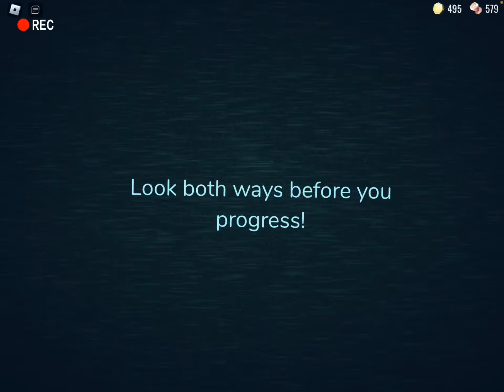Doors doors roblox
I’m sick so I had nothing better to do